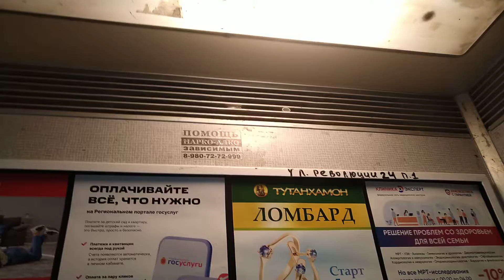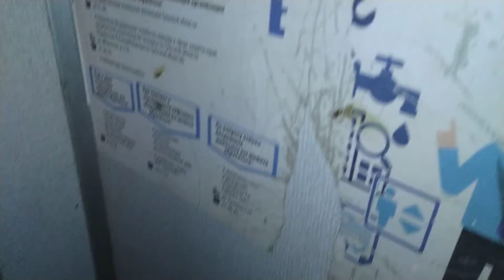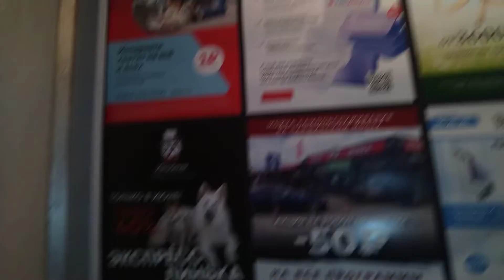Лифт МЛЗ 1984 г.в. с белым купе, V=1 м/с, г/п 320 кг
Город Тула, Улица Революции, дом 24, подъезд 1.